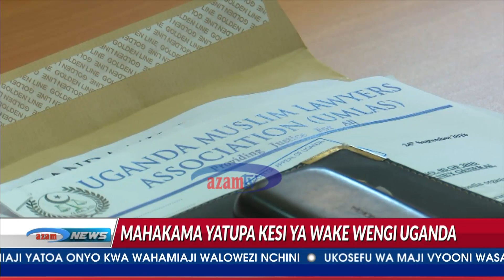Kesi ya kupinga ndoa za wake wengi nchini Uganda yatupwa, wananchi watoa maoni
Mahakama ya Katiba nchini Uganda imetupilia mbali kesi iliyowasilishwa na shirika lisilo la kiserikali likitaka kupigwa marufuku mwanaume kuoa wanawake zaidi ya mmoja.

Hatahivyo mahakama hiyo imesema wakili wa upande wa mashtaka ana haki ya kupeleka tena kesi hiyo kwani sababu zilizotajwa katika uendeshaji mashtaka bado zina uzito kwa jamii.